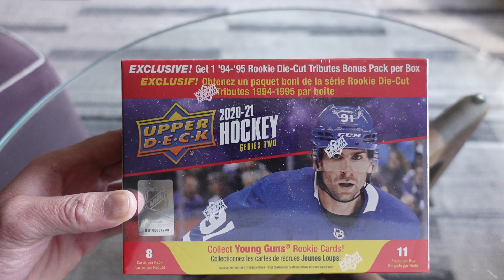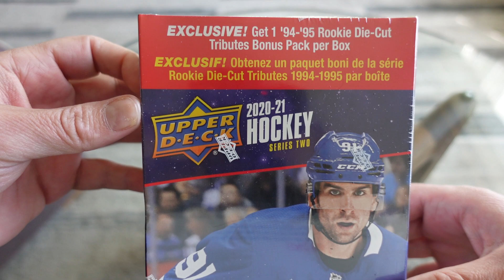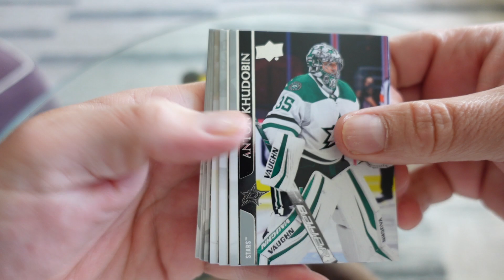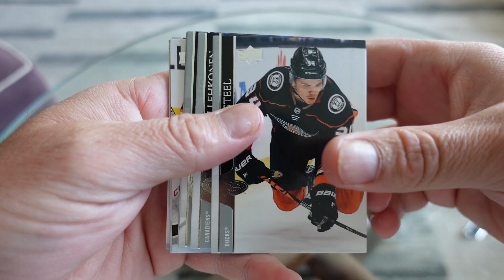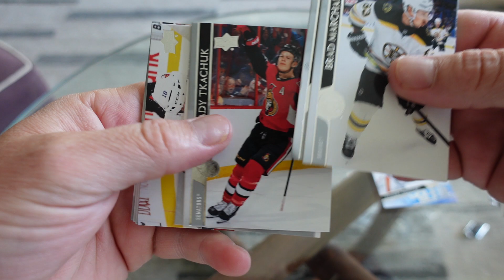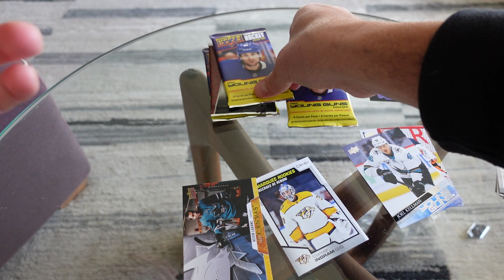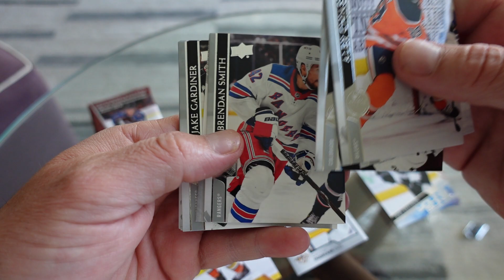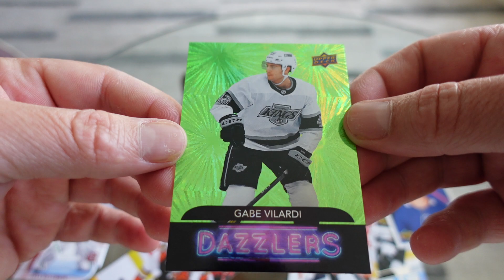Upper Deck Series 2 Hockey Tin Young Guns 2020-2021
We had a surprise rip on the channel, How did we do?
Lets Go